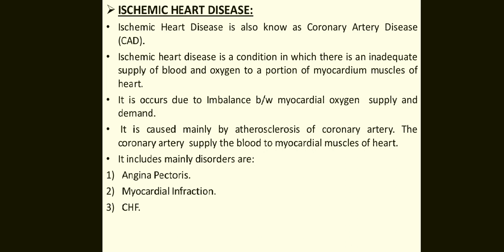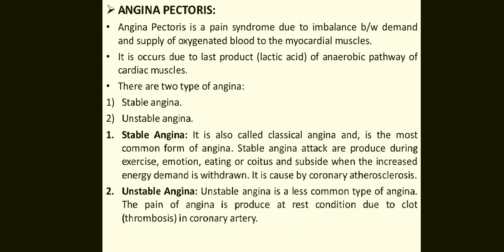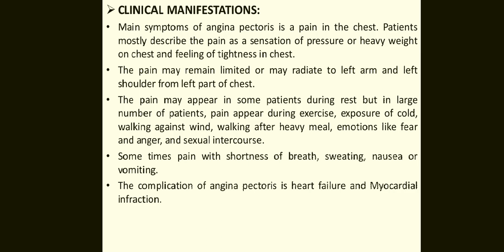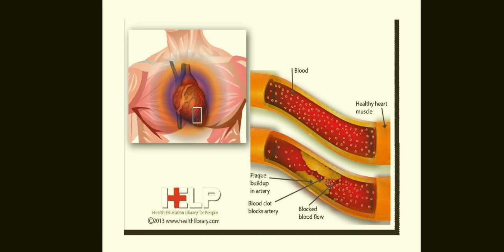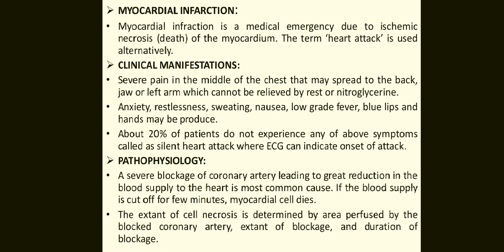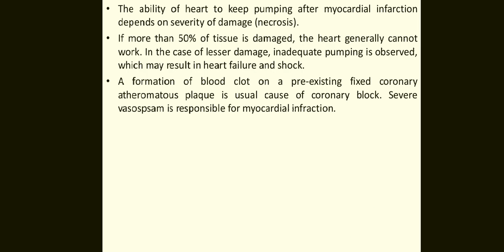ISCHEMIC HEART DISEASE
This video is very useful to understanding concept disease and Drugs.